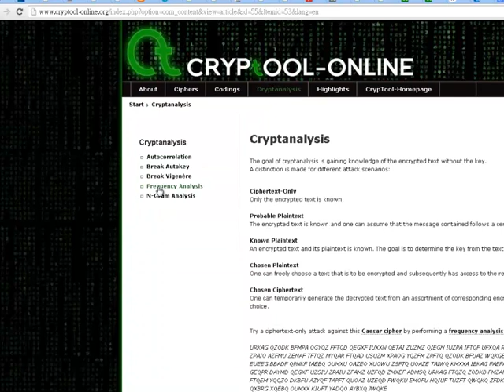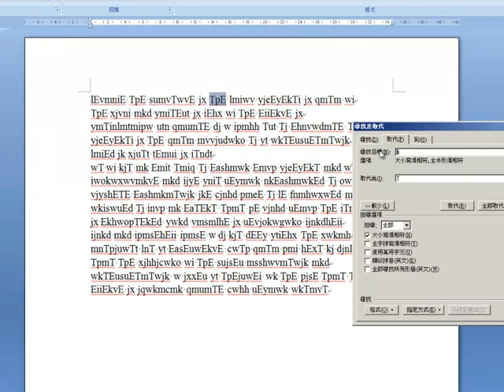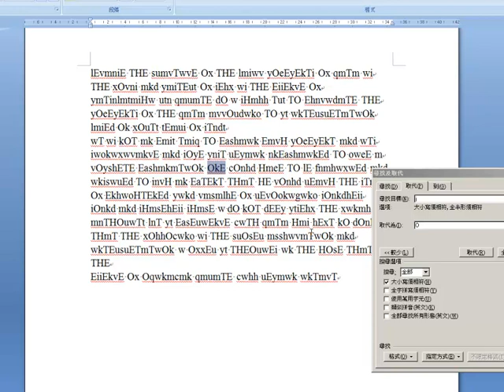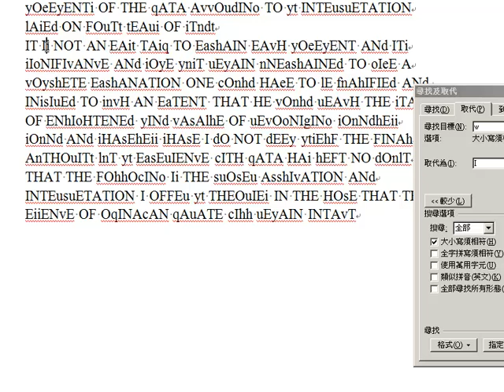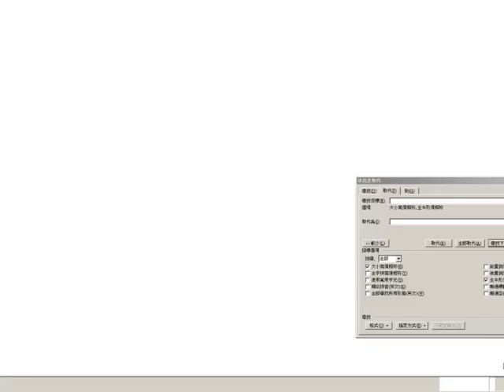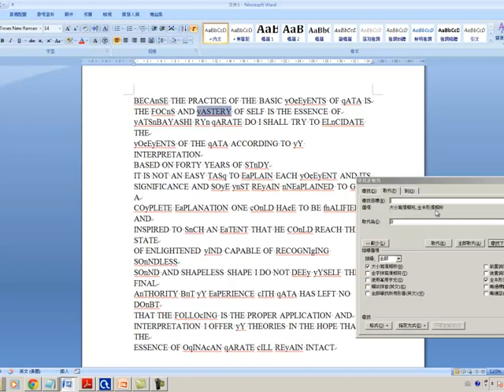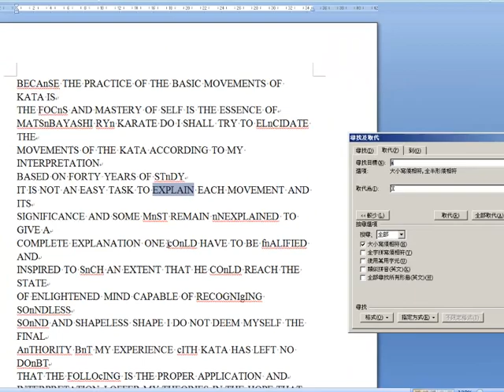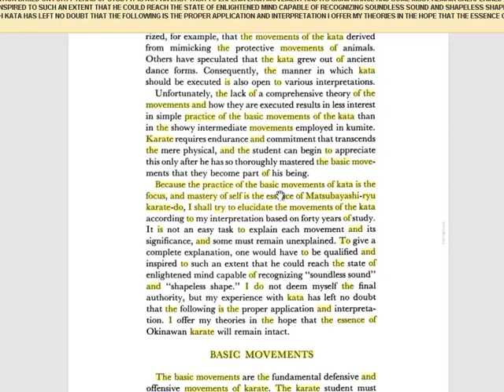Break the Substitution Cipher with CrypTool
Problem 1.1 with CrypTool